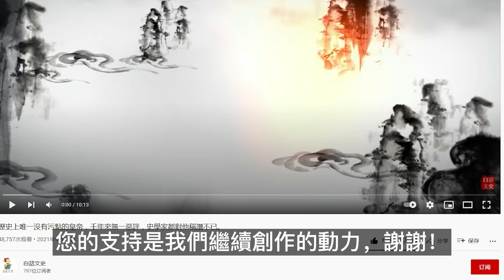赤壁之戰中獻火攻計的黃蓋，最終結局如何？為何“銷聲匿跡”了？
赤壁之戰的最大功臣，在獻出火攻之計後，為何“銷聲匿跡”了？事實上，赤壁之戰的第一功臣並非是諸葛亮，而是黃蓋！若不是黃蓋獻計火攻曹操，孫吳聯軍怎麼可能擊敗曹軍？